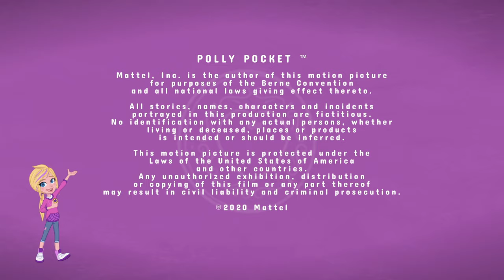Polly Pocket Full Episode 15 | Sweet Birthday Shani 🥳| Polly Pocket Season 2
It’s Shani’s birthday, and Polly, Lila and Nic want to give her the best gift by recreating her favorite, discontinued candy: the Queen Worm! During a tour of the local candy factory, Polly, Lila andNic sneak away and go pocket-sized so they can gather the ingredients. But being pocket-sized in a candy factory leads to sticky situations. With the taffy-pullers, chocolate-melters and pretzel twisters standing between them and their sweet goal, Polly will learn that making new memories can be better than reliving the old.